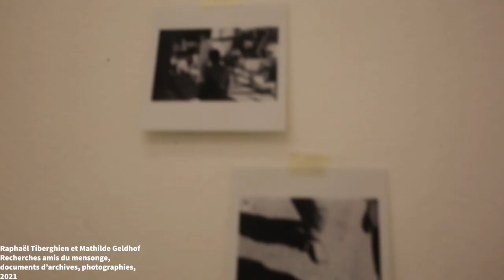2021 INTERVALLES EXPOSITION E²² A ANGLES CONTEMPORAIN